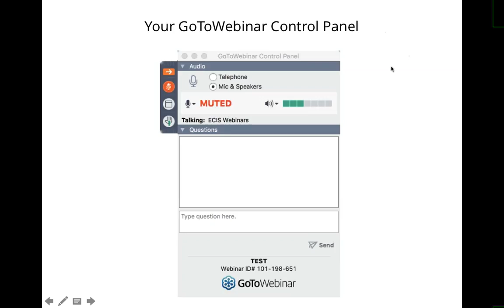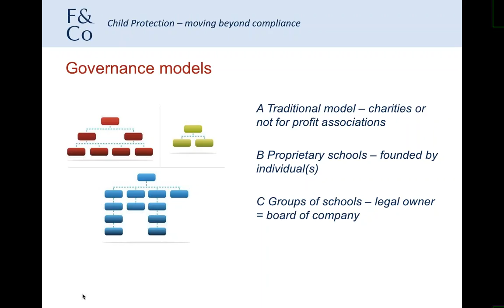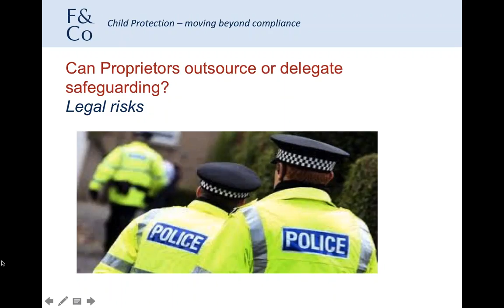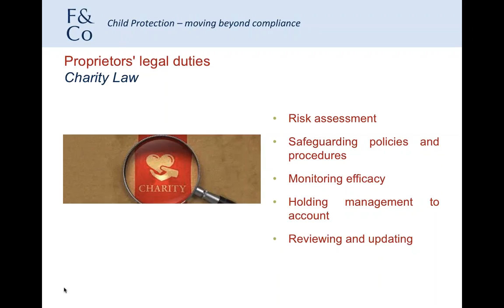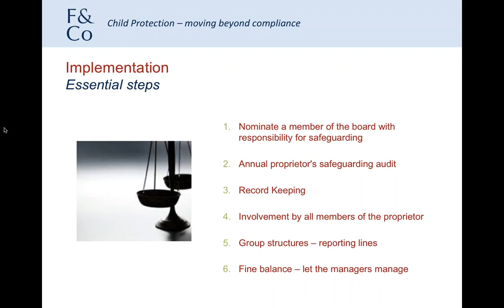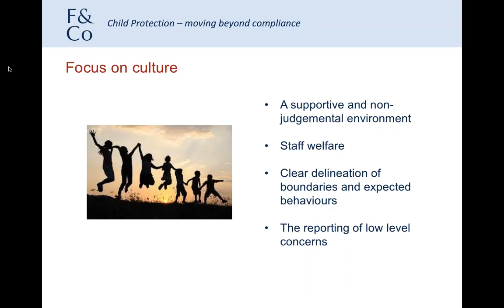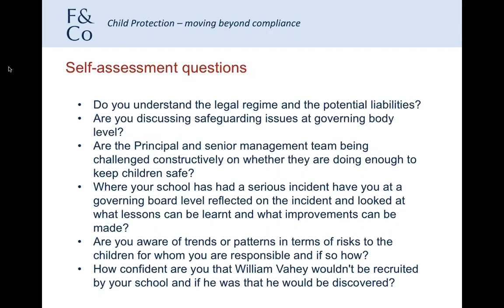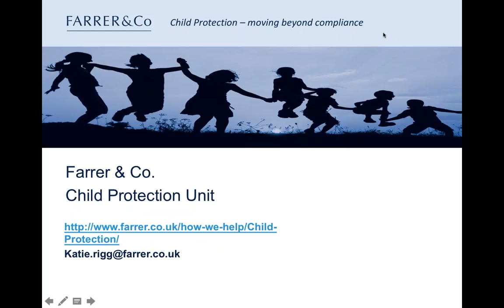Child Protection Moving Past Compliance Part 3 Governance1458138609